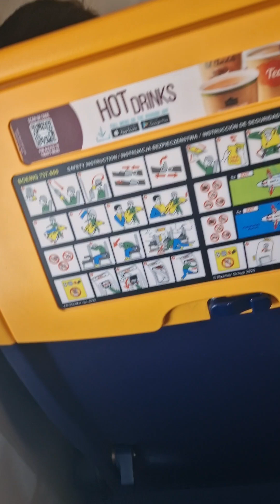رحلة صباحية رائعة من سانتاندير إلى العاصمة الإيطالية روما